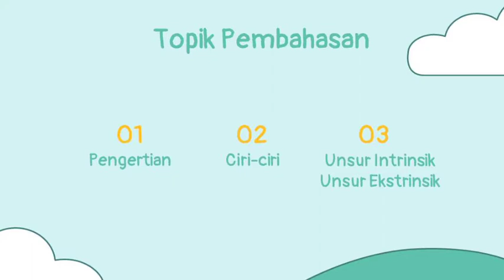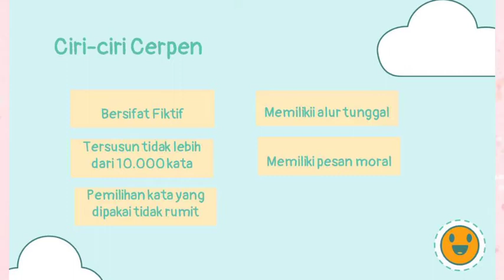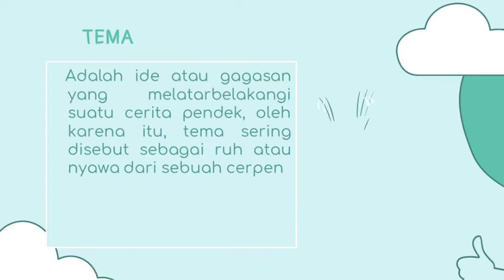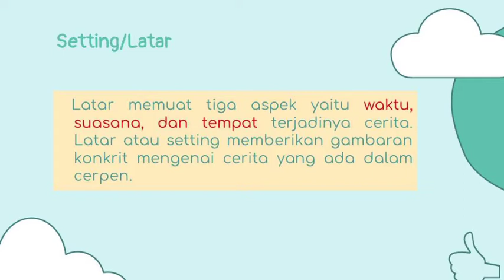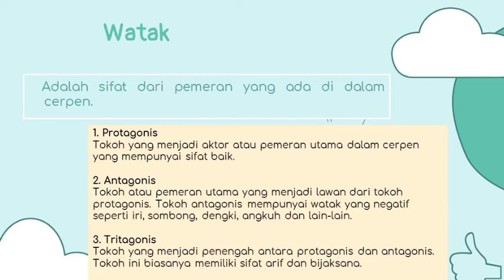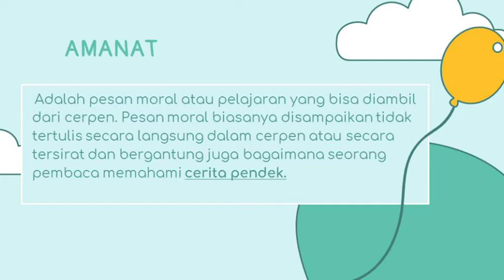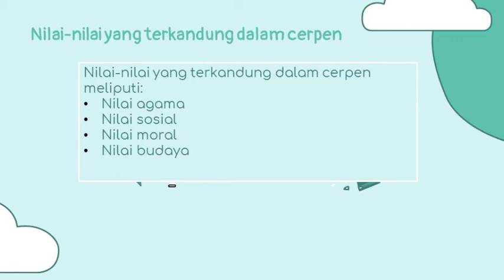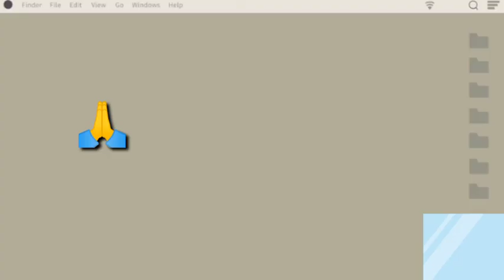Kelas 6 - B.Indonesia - Cerpen (Senin 08 Februari 2021)